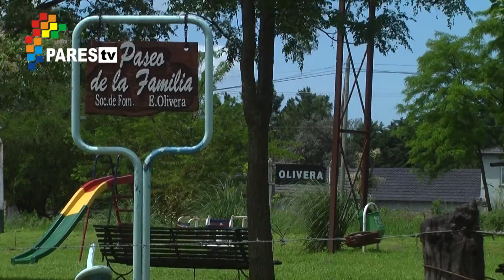Vecinos de Olivera inundados